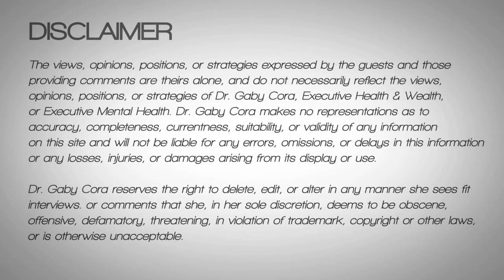Social Judgment and Resilience with Mayda and Simone: Social Judgment (Part 5 of 5)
Summary: Welcome to Episode 10, Part 5 of Dr. Gaby's Take! Talking about social judgment and resilience with her guests, Mayda Perez and Simone Mayer, Dr. Gaby and her guests discuss how Mayda and Simone struggled through obstacles in their quest to be together, to raise a family, and through the tricky adoption process that connected their three children. In today's part 5, Dr. Gaby and her guests discuss how others have perceived them and the rights they wish they had.